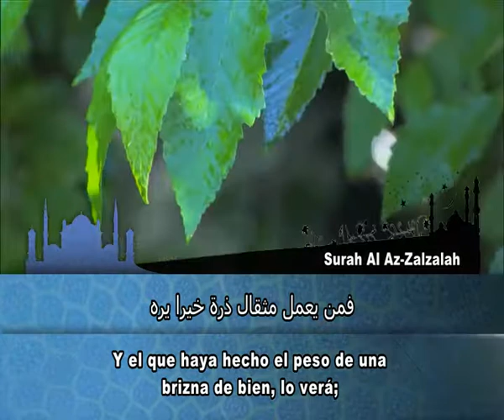Sura Az - Zalzalah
Este capítulo del Corán se ocupa de tres cuestiones: 1) De los indicios de la llegada del día del Juicio Final, 2) Del testimonio de la tierra acerca de las acciones de los humanos y 3) De la división de los bienhechores y malhechores y la recepción de los resultados de sus obras.